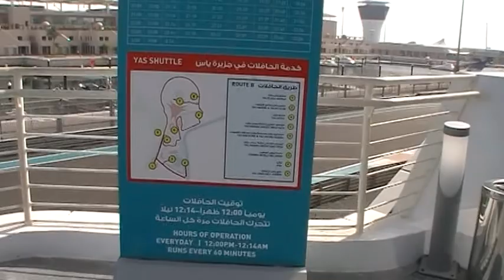Hasan Kutbi Attending Audi new A6 Test Drive in Abu Dhabi Yas Marina 2